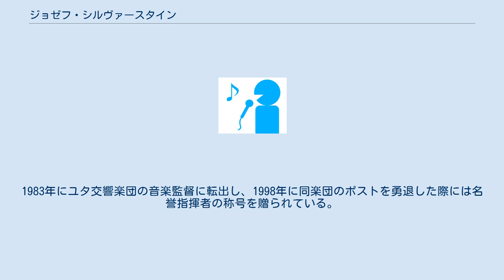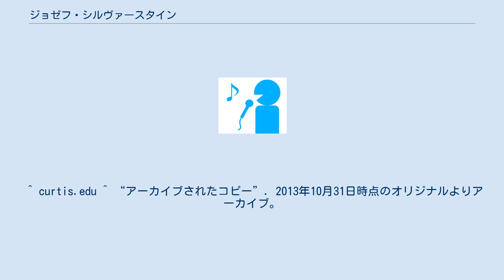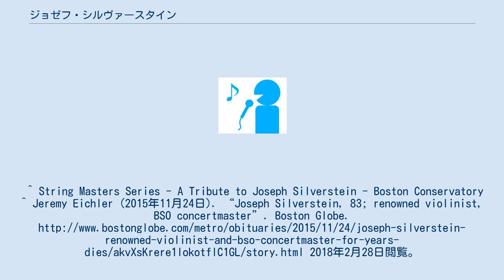ジョゼフ・シルヴァースタイン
ジョゼフ・シルヴァースタイン（Joseph Silverstein、1932年3月21日 - 2015年11月21日）は、アメリカ合衆国のヴァイオリン奏者、指揮者。
 デトロイトの生まれ。
音楽教師だった父親から音楽の手ほどきを受け、カーティス音楽院でエフレム・ジンバリストとヴェーダ・レイノルズの下でヴァイオリンを学んだ。
またジョゼフ・ギンゴールドやミッシャ・ミシャコフらの薫陶も受けている。
1950年に卒業後はヒューストン交響楽団、フィラデルフィア管弦楽団、デンバー交響楽団のヴァイオリン奏者として渡り歩き、デンヴァーでは補助指揮者とコンサートマスターを兼任した。
1955年にはボストン交響楽団に入団。
1959年にはエリザベート王妃国際音楽コンクールに3位入賞を果たし、1960年にはナウムバーグ賞を受賞した。
 1962年にはボストン交響楽団のコンサートマスターに昇格し、1971年からは補助指揮者となった。
1983年にユタ交響楽団の音楽監督に転出し、1998年に同楽団のポストを勇退した際には名誉指揮者の称号を贈られている。
1986年から1988年まではチャタクア交響楽団の音楽監督も兼任した。
2002年から翌年までフロリダ・フィルハーモニー管弦楽団の首席指揮者を務めた。
 2000年から母校のカーティス音楽院、2012年からボストン音楽院で教鞭をとる。
 2015年、ボストンにて没。
^ DAVID ALLEN (2015年11月27日). “Joseph Silverstein, Violinist and Boston Symphony Concertmaster, Dies at 83”. New York Tmes. 2018年2月28日閲覧。
 ^ curtis.edu ^ “アーカイブされたコピー”. 2013年10月31日時点のオリジナルよりアーカイブ。
2013年10月30日閲覧。
^ String Masters Series - A Tribute to Joseph Silverstein - Boston Conservatory ^ Jeremy Eichler (2015年11月24日). “Joseph Silverstein, 83; renowned violinist, BSO concertmaster”. Boston Globe. 2018年2月28日閲覧。